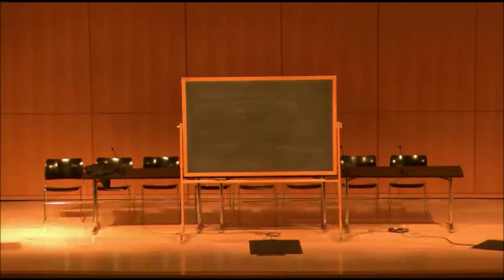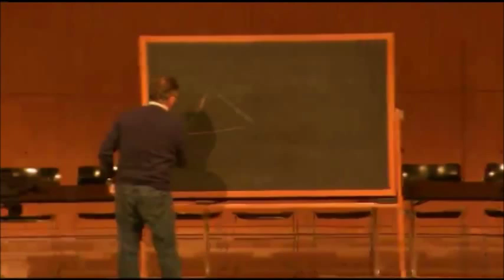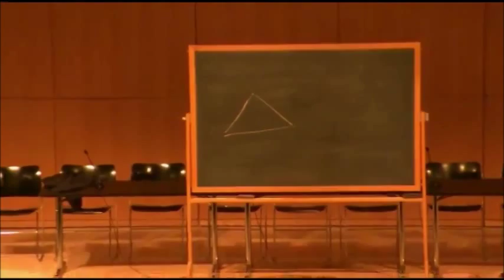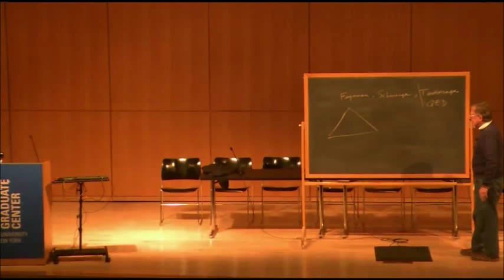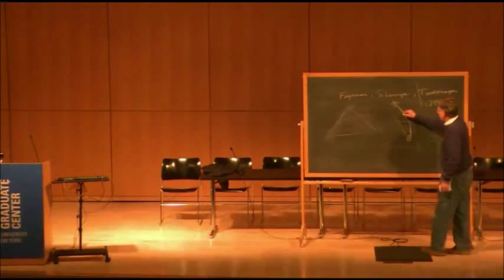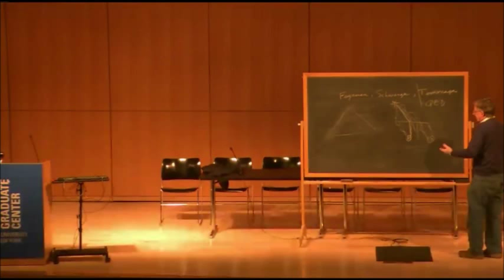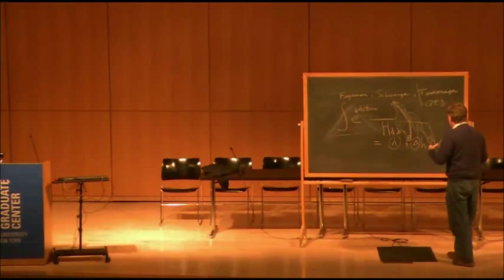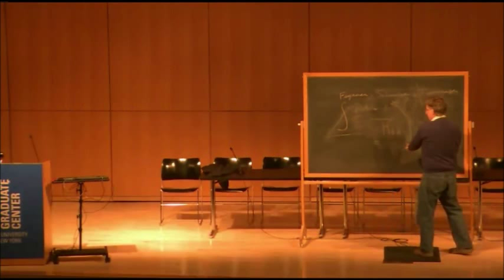Dennis Sullivan: Simplicity Is The Point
Simplicity: Ideals of Practice in Mathematics & the Arts
Graduate Center, City University of New York, April 3-5, 2013